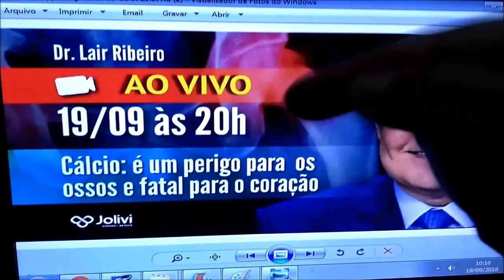Dr. Lair Ribeiro AOVIVO! Hoje as 20HS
Garanta seu acesso ao Palavra do Dr. Lair Ribeiro. Escolha o Link com o assunto que mais te interessa:

7 MITOS MÉDICOS QUE ESTÃO DESTRUINDO A SUA SAÚDE